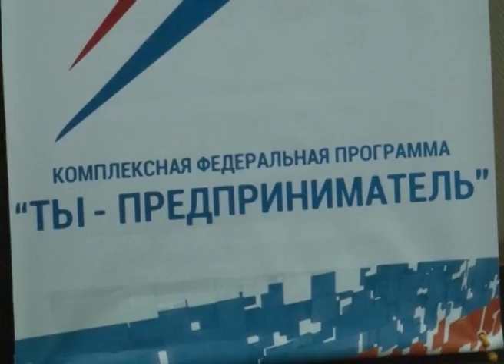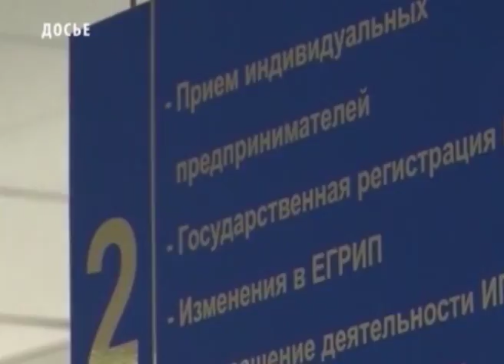Экономика - "Молодой предприниматель России"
В рамках реализации программы "Ты - предприниматель", Министерство по делам молодежи и спорта Республики Тыва провело региональный этап Всероссийского конкурса «Молодой предприниматель России».